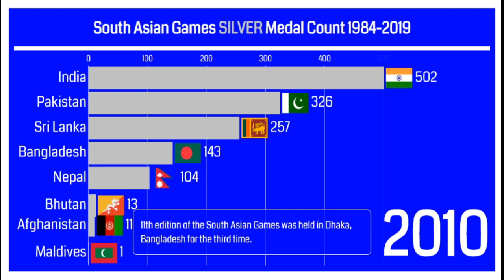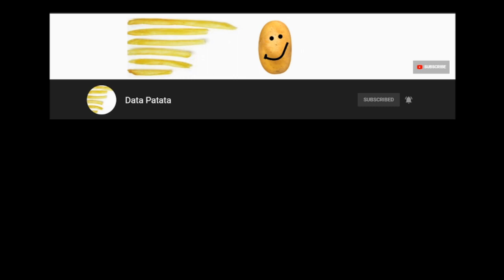SOUTH ASIAN GAMES SILVER Medal Count (1984-2019) | SAG SILVER Medal Tally per Participating Country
South Asian Games (SAG Games) SILVER Medal Count from 1984 to 2019. This visualization video shows the Total SILVER Medal Tally of Participiating Countries at the South Asian Games.

I also included a few Interesting Facts about the South Asian Games throughout its History.

You can check all facts and data from the sources at the bottom of this description

I will upload all kinds of data visualizations that can be used for your research, dissertation,
or just pure entertainment purposes only.